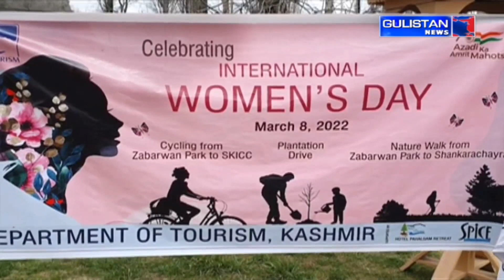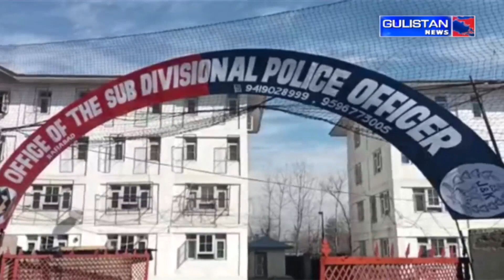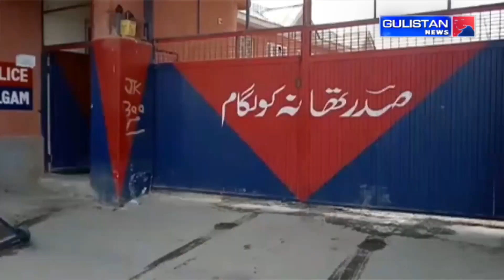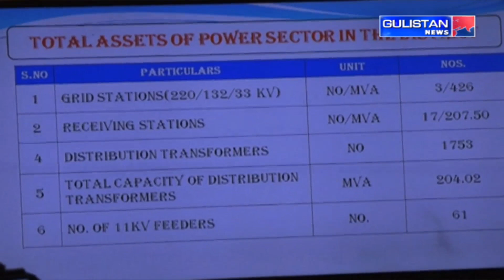KASHMIRI NEWS|| JammuAndKashmir || Gulistan News